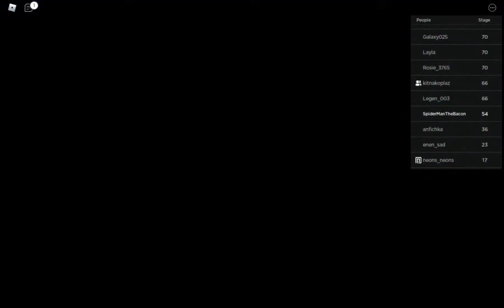Roblox Troll Obby